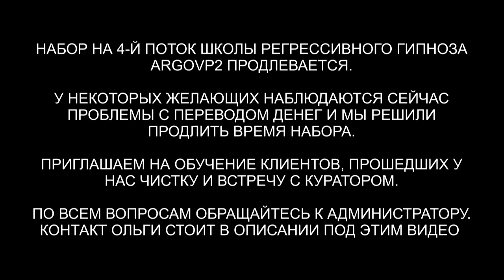Ящер и его наказание | Древнее проклятье | Чистка биополя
✅ По вопросам сеансов - администратор Ольга Ящер и его наказание | Древнее проклятье | Чистка биополя | Проклятье | Арахноид | Лизард | Инкуб | Бес
00:00 Приветствуем Светлану
01:49 Голограмма
02:28 Интерференты в биополе
02:56 Разговор с Ящером
05:19 Реверс энергий
06:08 Кто сколько находился в биополе
08:17 Возврат боли
08:46 Лизард вытаскивает всё своё
09:27 Инкуб снимает накидку
10:25 Арахноид снимает шар
10:53 Бес снимает все свое
11:30 Рассинхронизация
12:30 Отпускаем интерферентов на их частоту
13:16 Откат боли Ящеру и Арахноиду
15:04 Арахноид уходит
15:49 Ли на связи
17:08 Древнее проклятие
18:50 Внутренняя злость
21:38 Активация Души
22:40 Возвращаем тонкую копию